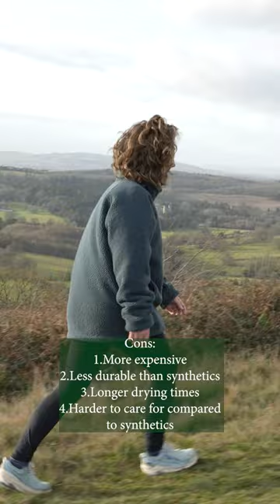All about that base - Merino